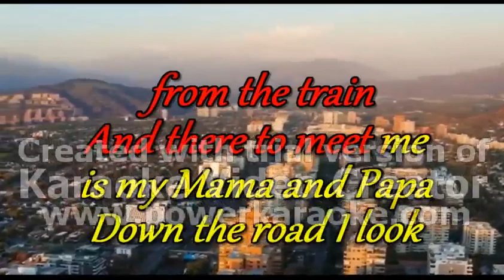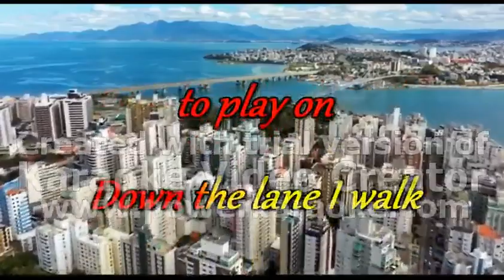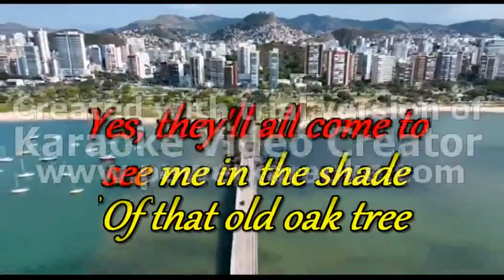Tom Jones - Green, green grass of home